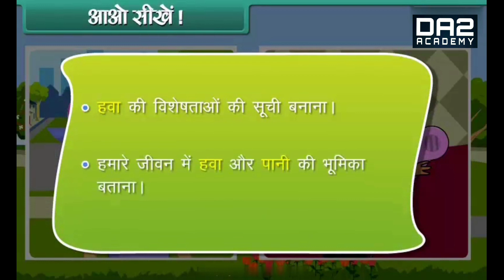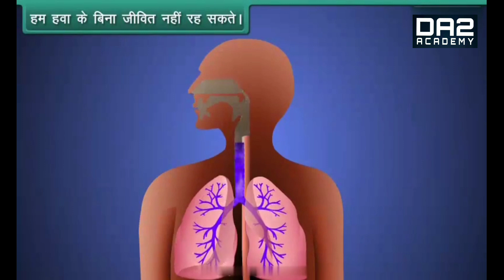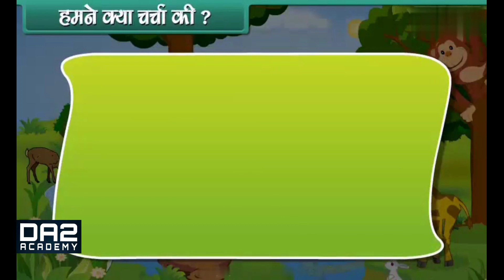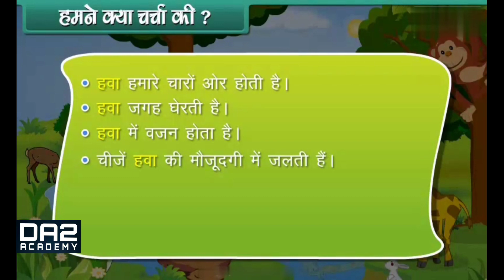हवा और पाणी | Full HD | EVS Hindi | da2 academy for Class 1st | da2 for foundation stage